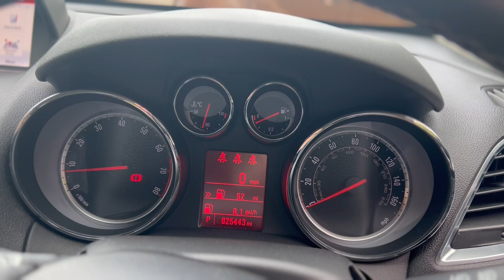Vauxhall Mokka Tech Line